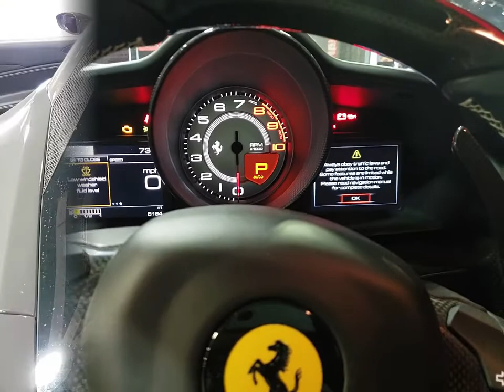2019 Ferrari 488 GTB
2019 Ferrari 488 GTB, coming up for auction. Located at yard #313, CrashedToys Dallas Texas.